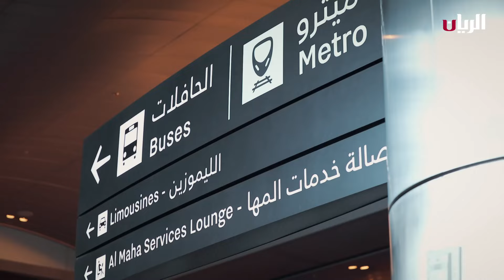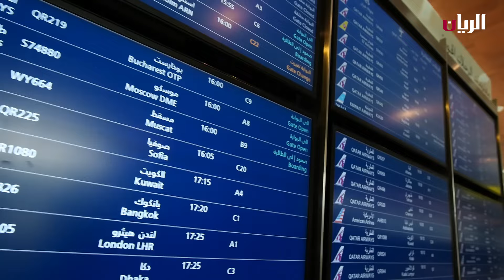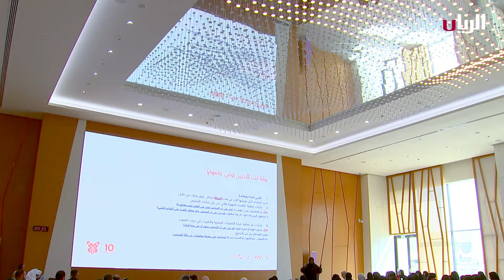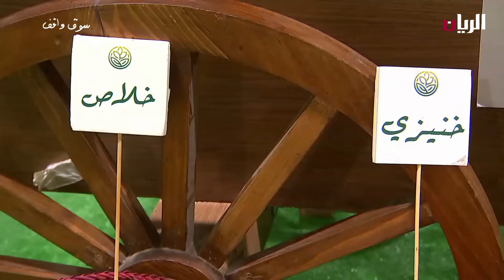برنامج تراحيب - 31-07-2024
استقبل حضرة صاحب السمو الشيخ تميم بن حمد آل ثاني أمير البلاد المفدى، في مكتبه بالديوان الأميري صباح اليوم، سعادة الدكتور بدر عبدالعاطي وزير الخارجية والهجرة وشؤون المصريين بالخارج بجمهورية مصر العربية الشقيقة، والوفد المرافق له
 استقبل حضرة صاحب السمو الشيخ تميم بن حمد آل ثاني أمير البلاد المفدى، في مكتبه بالديوان الأميري صباح اليوم، كلا من سعادة السيد ديفيد لامي وزير الخارجية، وسعادة السيد جون هيلي وزير الدفاع في المملكة المتحدة الصديقة، والوفد المرافق لهما
شاركت مجموعة من كشافة قطر في فعاليات المخيم الكشفي الأوروبي التي شملت برامج وأنشطة تعليمية وتراثية وثقافية
نلتقي السيد/ غانم الكواري
رئيس الوفد الكشفي القطري
والكشافه المشاركين في المخيم
 جاسم محمد الصلاحي
جعيثن مبارك الدوسري
 حجاب منصور الدوسري

نلتقي السيد/ حسن الكثيري
مشرف الفعاليات والبرامج والأنشطة بمركز أصدقاء البيئة
يحدثنا عن البرنامج الصيفي "أنا استكشف"
لتعزيز ثقافتها لدى الشباب.. غرفة قطر تستضيف مخيم رواد أعمال المستقبل
لقاء مع أحد زوار معرض سوق_واقف للرطب المحلي التاسع والذي يستمر الى تاريخ 3 أغسطس 2024
علِّم لأجل قطر تُطلق برامج المعهد الصيفي لجذب افضل العناصر من الخريجين والمهنيين لاستقطابهم لمهنة التدريس
مطار حمد الدولي يسجل نمواً مبهراً بنسبة 25% في حركة المسافرين خلال النصف الأول من عام 2024